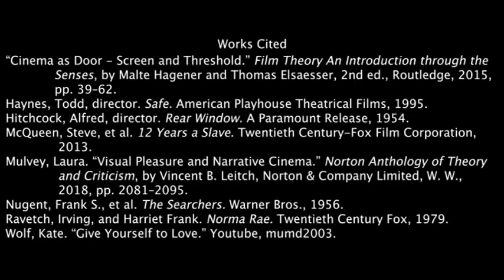Crossing Thresholds in Todd Haynes' Safe